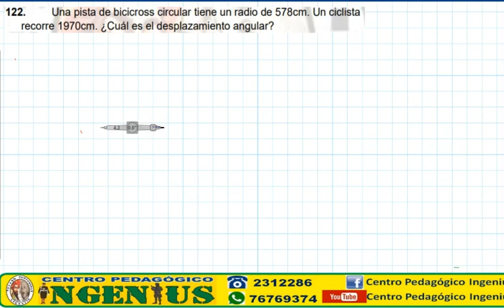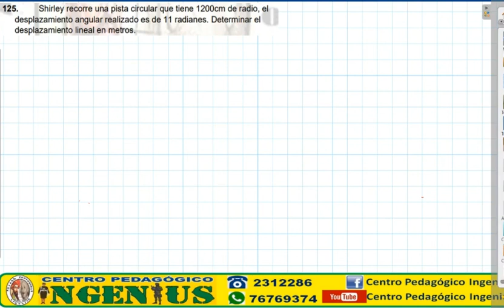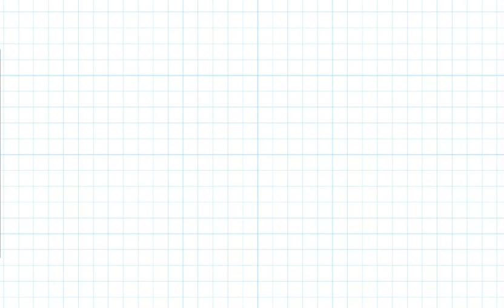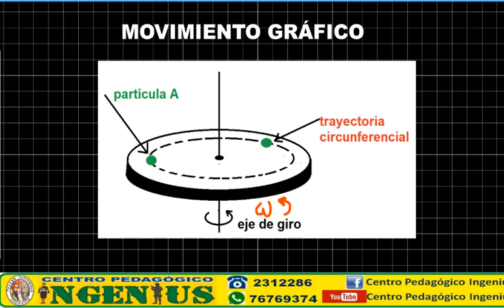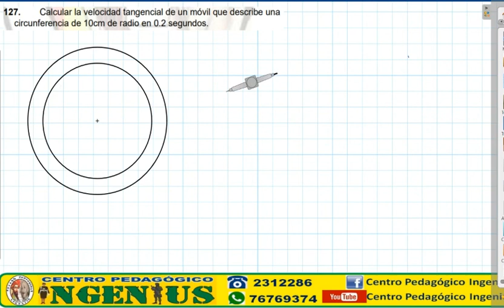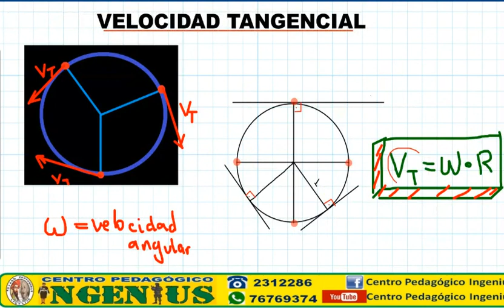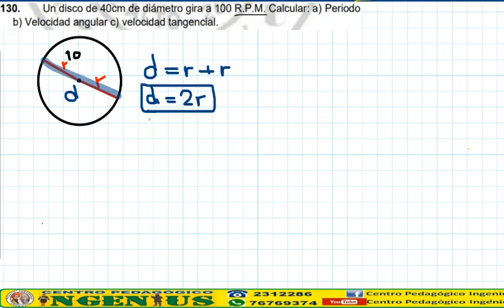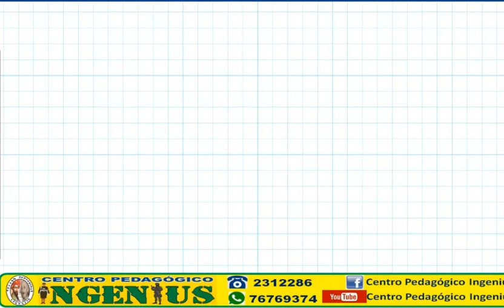MOVIMIENTO CIRCULAR (Clase 16 de Física)